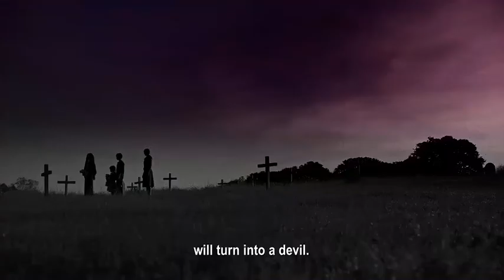Maurio Maurer Six Characters | September 15